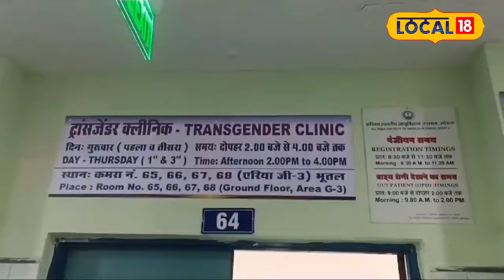Health News : इस शहर में खुला देश का पहला Transgender Clinic, जानें पूरी खबर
The country's first transgender clinic has been started in AIIMS, Bhopal, the capital of Madhya Pradesh. Treatment will be provided here on the first and third Thursday of every month from 2 pm to 5 pm. All types of treatments will be provided to the transgender community.
मध्य प्रदेश की राजधानी भोपाल के एम्स में देश का पहला ट्रांसजेंडर क्लिनिक शुरू किया गया है. यहां पर हर महीने के पहले और तीसरे गुरुवार को दोपहर 2 बजे से लेकर शाम के 5 बजे तक इलाज किया जाएगा. ट्रांसजेंडर कम्युनिटी के हर प्रकार के इलाज किए जायेंगे.